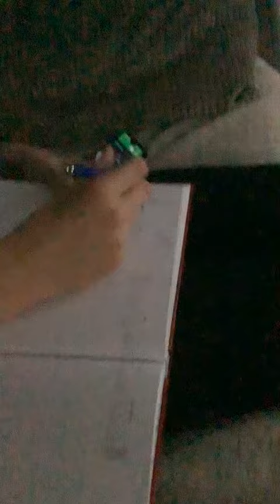Our first video